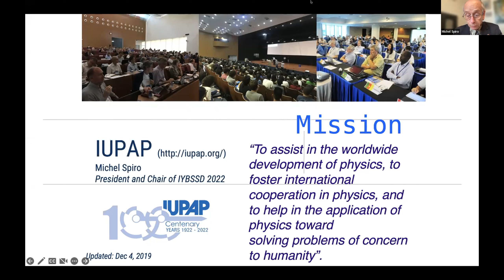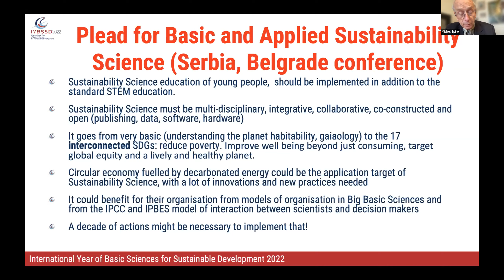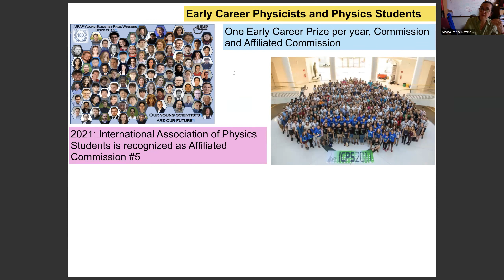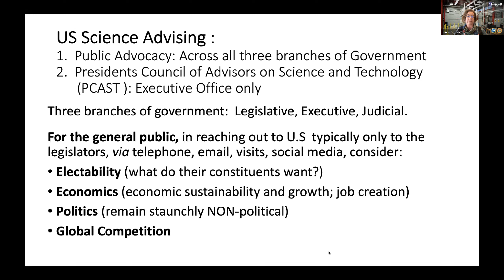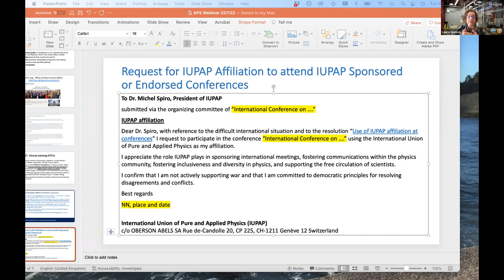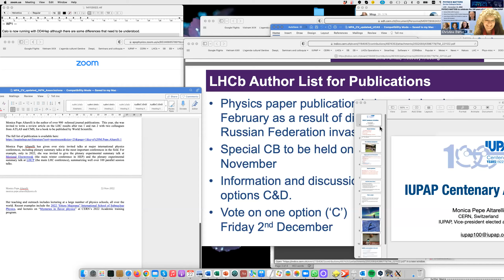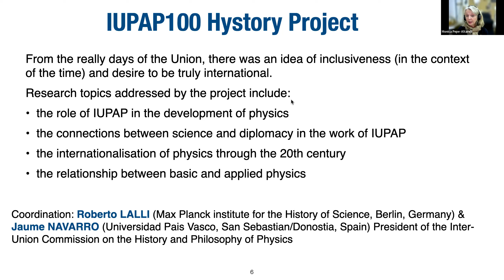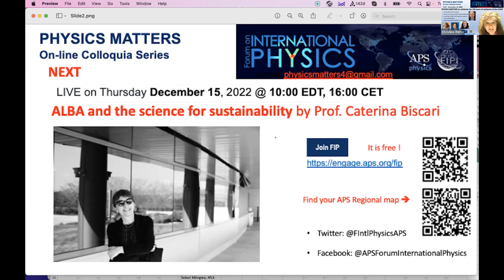FIP PHYSICS MATTERS to celebrate the 100 years of existence of the IUPAP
The International Union of Pure and Applied Physics (IUPAP) has turned 100 years old in 2022!

A centennial event has been organized on July 14-18, 2022. IUPAP is leading fellow scientific unions and other partners to promote and organize an International Year for Basic Sciences for Sustainable Development (IYBSSD) in 2022/2023. This PHYSICS MATTERS forum will gather IUPAP and APS governances, who will discuss their feedback and their critical insights w.r.t the role of Physics in the current international arena.

The panelists are composed of:
Michel SPIRO (IUPAP President)
Silvina Ponce Dawson (IUPAP President designated)
Laura Greene (former APS President)
Monica Pepe-Altarelli (IUPAP)